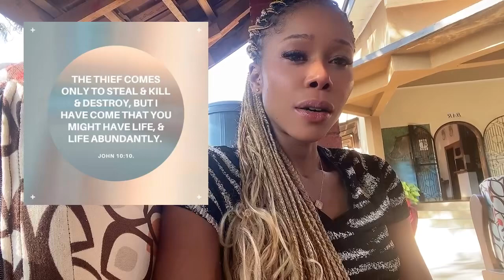CHECKING IN: MINISTRY UPDATES, HONEY HARVESTING AND MORE 🍯🪻✨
*Our next prayer session is a few nights away! Join us, if you are led.

SOWING & GIVING ✨

SOW INTO THIS SWEETNESS? Do so by giving to our honey harvesting project in Tanzania by PRG.

PRG BANK ACCOUNT:

Account holder: Project Rose Global Inc Nfp
ACH and Wire routing number: 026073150
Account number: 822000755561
Account type: Checking
Wise's address: 30 W. 26th Street, Sixth Floor

[ GLOBAL • SWIFT ]

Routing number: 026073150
Swift/BIC: CMFGUS33
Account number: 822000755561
United States

Interested in booking an introductory session or a breakthrough counsel session? BOOKS ARE OFFICIALLY OPEN FOR AUGUST 2024.

New uploads coming very soon. The Lord had given me assignments!

With love,

ÄR 🪻